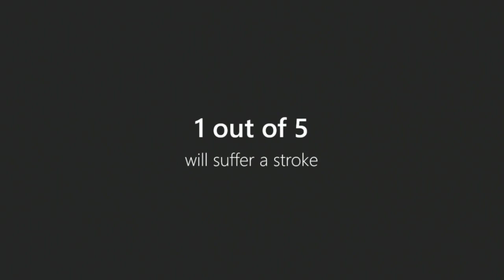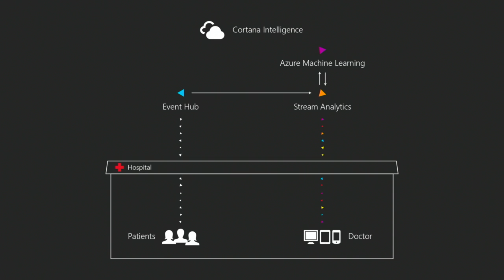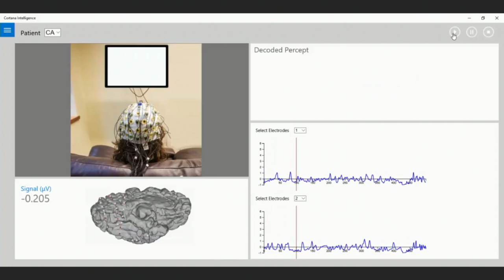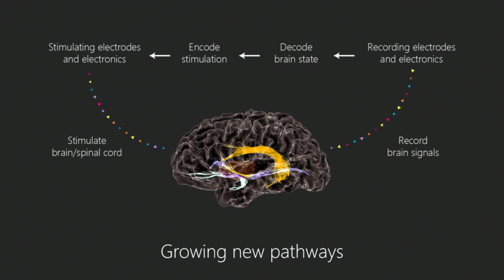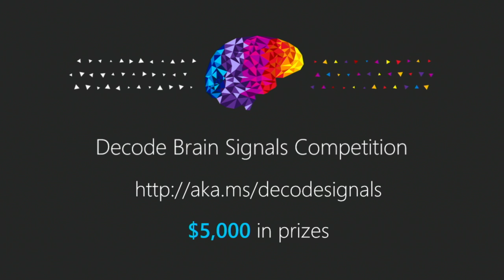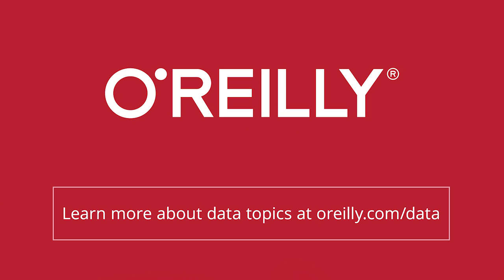Connected brains - Joseph Sirosh (Strata + Hadoop World 2016)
Joseph Sirosh looks at how brains connected with sensors to the cloud and machine learning could revolutionize a field of medicine.